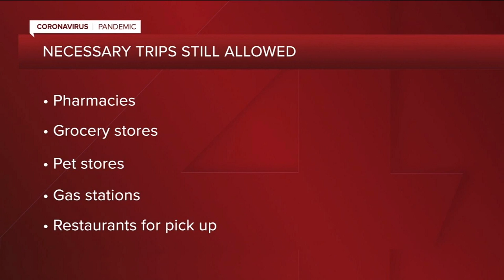Gov. Tony Evers issues 'Safer at Home' order, will go into effect March 25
The order goes into effect at 8 a.m. on Wednesday, March 25 and lasts until April 24.